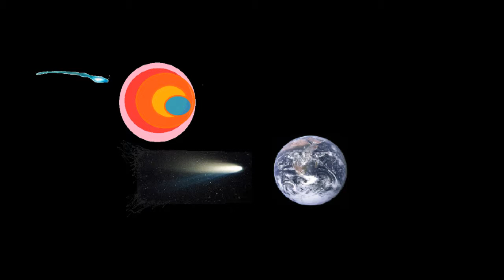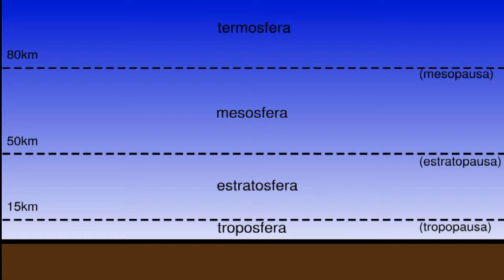-Barrie Gledden, Steve Dymond, Jason Pedder-Time Passes- "Universal fecundity"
"Origins of Universal fecundity" Comet with ice-fertile earth: the sperm-spermatozoon fertilizes the ovule .
As the comet with its cloud of gas containing water ice have created life on Earth (fecondandola), as well as the sperm enters the egg fecondandolo.
THE Christmas nativity scene with her see the comet over the hut, in ancient times there was a microscope to see sperm and egg, but it is certain and it is true that the figurative concept of these two facts is much the same as a another.
Who knows how many old records were lost or destroyed to keep people enslaved in the world of a few people knowledgeable!.
THE crib would not be a medieval poetic and artistic construction, but the crib represent real knowledge (old memories passed down by word of mouth) about human reproduction science (animal), perhaps the ancients had guessed (or studied) that the origins of water (life) on the planet Earth was impacted due to the Comet on "Earth" millions of years earlier.
The Frog (maybe) is the living being that is the concept of evolution of living beings, the planet Earth (million years ago) after having suffered the impact of a comet containing water (frozen gases) has become to be a sphere of water, water (evolution), which withdrew, leaving space to the mainland, were formed all living things (flora-fauna).
Of course the frog is the animal that best represents the transition from aquatic life to terrestrial life forms, "the runt of the Frog, called tadpole, but also resembles the spermatozoon resembles a comet."
Ahahahahahah!

"Origini della Fecondità Universale": -la Cometa con il ghiaccio feconda la Terra -::- lo spermatozoo feconda l'ovulo.
Come la cometa con la sua nuvola di gas ghiacciato contenente acqua ha creato la vita sul pianeta Terra (fecondandola), così come lo spermatozoo entra nell'ovulo fecondandolo.
IL Natale con il suo presepe vede la Cometa sopra la capanna, nei tempi antichi non vi era il microscopio per vedere lo spermatozoo e l'ovulo, ma è certo ed è vero che il concetto figurativo di questi due fatti è assai uguale l'uno all'altro.
Chissà quanta documentazione antica è stata perduta oppure distrutta per mantenere le persone del mondo schiave di poche persone sapienti!.
IL presepe non sarebbe una costruzione artistica e poetica medioevale , ma il presepe rappresenterebbero delle vere nozioni (memorie antiche tramandate a voce) scientifiche riguardanti la riproduzione umana (animale) , forse gli antichi avevano intuito (oppure studiato) che le origini dell'acqua (vita) sul pianeta Terra era dovuta alla Cometa impattata sulla "Terra" milioni di anni precedenti. La Rana (forse) è l'essere vivente che rappresenta il concetto dell'evoluzione degli esseri viventi, il pianeta Terra (milioni di anni fa) dopo avere subito l'impatto di una cometa contenente acqua (gas ghiacciato) è divenuto ad essere una sfera di acqua, dall'acqua (evoluzione), che si ritirava lasciando spazio alla terra ferma, si formarono tutti gli esseri viventi (flora-fauna).
Di certo è la Rana l'animale che più rappresenta il passaggio dalle forme di vita acquatiche alle forme di vita terrestri: "il piccolo della Rana, chiamato girino, assomiglia allo spermatozoo ma assomiglia anche ad una cometa".
Ahahahahahah!!
Tag: Ice comet spermatozoon ovule crib New "Earth (Planet)" Ufo Space Earth moon Flying fertility fecundation animal reproduction
creation of the planet Earth water prehistory Water Sources Creation of Earth's atmosphere & air-gas-oxygenreproduction of animal cells plant